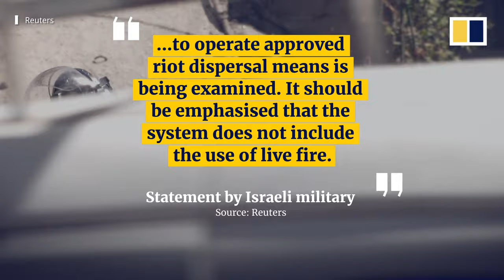Israel installs AI-powered gun at West Bank checkpoint as riot control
The Israeli military has installed an artificial intelligence-powered weapon at a busy checkpoint in the West Bank, over a gate Palestinians use to cross to the Old City of Hebron. Israel’s military said the weapon system is designed to fire non-lethal projectiles to “disperse riots”.